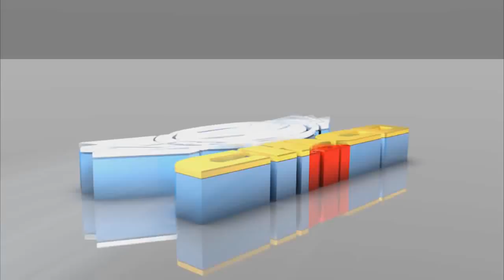ignoraste mis lagrimas - GRUPO LOS DE AKINO 2018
"SEGUIMOS COMPARTIENDO LA MEJOR MUSICA"

la mejor cumbia sonidera para que disfrutes..

Todos los derechos van a los titulares copyrigtht originales
djchicomix NO toma ningún crédito de ser el propietario original
de material de audio utilizado en el vídeo, editamos y damos buena imagen a su obra para darles la mejor publicidad que se merecen.

GRACIAS A TODOS LOS GRUPOS QUE NOS ENVÍAN SU MÚSICA Y QUE SIGAN SUS ÉXITOS ESTE 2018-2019